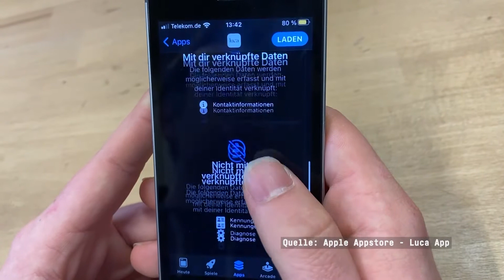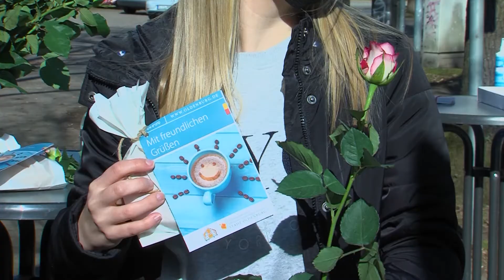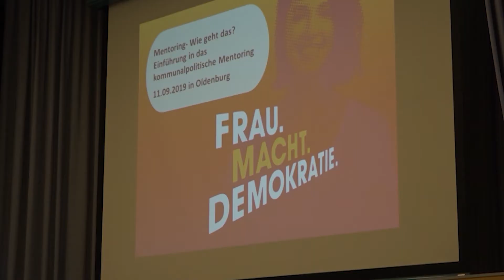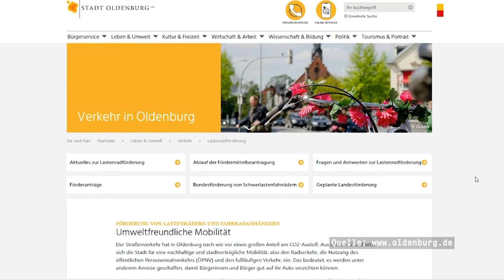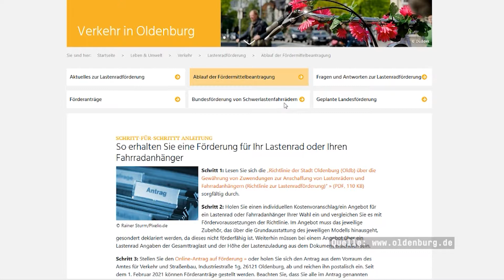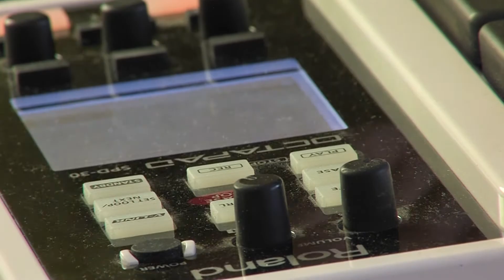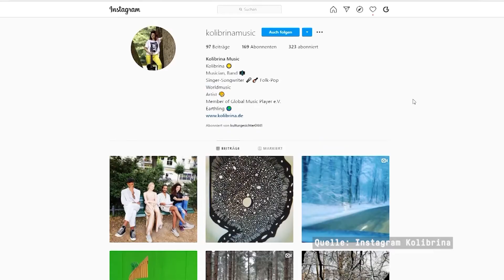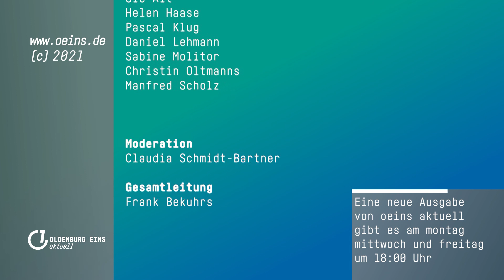Frau.Macht.Demokratie & mehr | oeins aktuell | 12.03.2021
Das sind unsere Themen:

Endlich darf geöffnet werden
8. März – Internationaler Frauentag in Oldenburg
Mentoring-Programm – Frau.Macht.Demokratie
Edewecht – Fußball und Inklusion
So Deep – Musik von Kolibrina
Programmtipp – Music for Plants